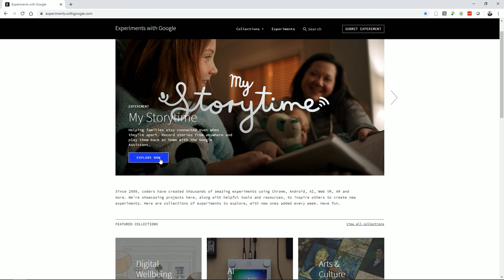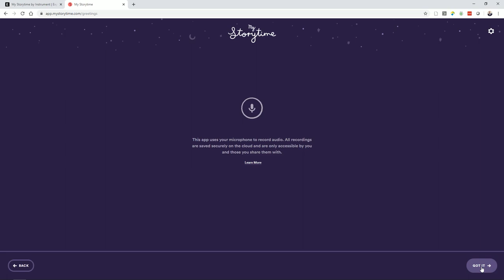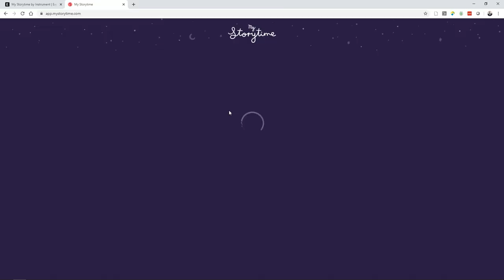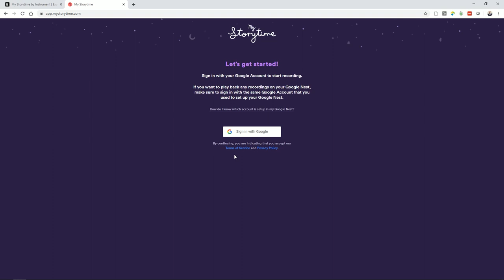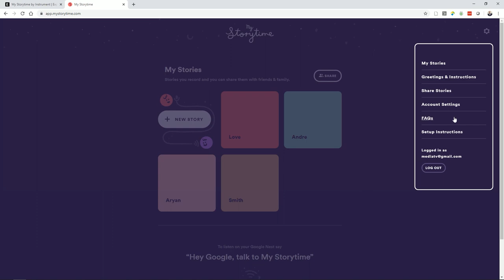Genomgång av My Storytime - Sagoappen för föräldrar och barn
Google Experiments publicerar varje vecka fantastiska experiment inom olika kategorier. Ett experiment som är speciellt framtaget till föräldrar med småbarn heter My Storytime. Som låter dig spela in sagor vart du än befinner dig i världen som sedan barnen själva kan lyssna på i realtid via Google Assistant.

Alltid med undertexter!